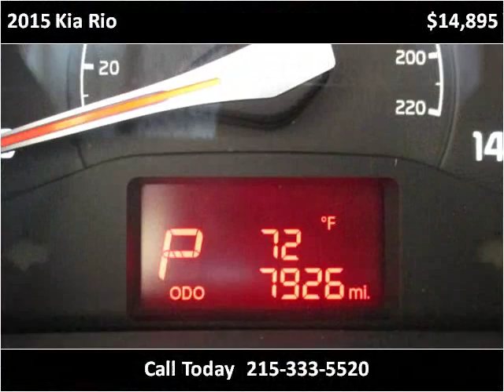2015 Kia Rio Used Cars Philadelphia PA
This 2015 Kia Rio is available from Danis Auto.